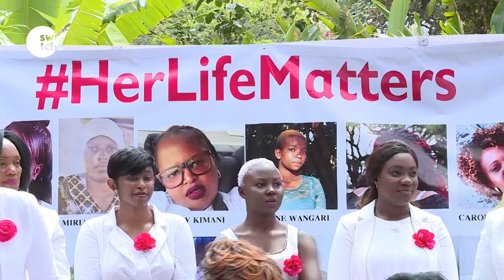Women stand against gender-inclined murders.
Welcome to the official Switch Tv Kenya YouTube Channel. We are devoted to educating and empowering the youth to solve humanitarian issues in Kenya and in Africa

Connect with Switch Tv Kenya Online!